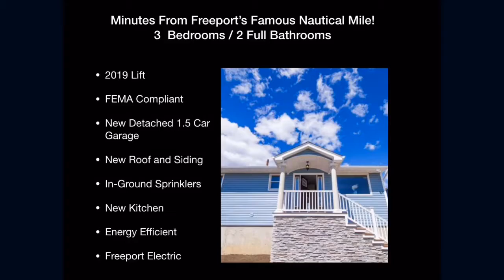54 TYLER STREET, FREEPORT, NY 11520 - Virtual Tour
PRICE IMPROVEMENT - OFFERED AT $429000
54 Tyler St
About This Home
Nestled In The Heart Of Freeport, Moments Away From The Famous Nautical Mile. Lifted and fully compliant to FEMA standards and Code. This Renovated home features 3 Bedrooms. 2 Bathrooms. Spacious Master Suite and a Living Room / Dining Room Combo

GENERAL
Price: $439,000
Status: Active
Type: Single Family
MLS ID: 3139032

INTERIOR
1st Floor/Level 1: Kitchen, Living Room, Dining Room, 3 Bedrooms, 2 Full Baths
Interior Features: Eat In Kitchen
Number of Fireplaces: 1
Appliances: Dishwasher, Refrigerator, Stove
Wood Floor: Yes

ROOMS
Total Bathrooms: 2
Full Bathrooms: 2
Total Bedrooms: 3
1st/Main Floor Master: Yes
other rooms
Family Room: Yes
Family Room/Den: Yes
Kitchens: 1
Eat-in kitchen: Yes
Dining Room: Formal

EXTERIOR
Exterior Features: Driveway: Pvt

PARKING
Garage: Yes
Garage Spaces: 1.5
Attached/Detached: Det

LOCATION
County: Nassau
Township: Hempstead

SCHOOL INFORMATION

School District: Freeport
HEATING & COOLING
Heating Type: Baseboard
Heating Fuel: Electric

UTILITIES
Sewer: Y
Water: Public

STRUCTURAL INFORMATION
Architectural Style: Ranch
Description/Design: Det
Construction: Frame
Attic: Yes
Year Built: 1954

LOT FEATURES
Lot Size (Sq. Ft.): 5,000
Lot Size: 50X100
Lot Dimensions: 50 x 100
Driveway/Sidewalk: Pvt

GREEN FEATURES
Green Features: Yes

Baths: 2 full
Property Type: Residential, Detached
Lot Size: 5,000 Sq. Ft.
Year Built: 1954
Style: Ranch.
Community: Freeport
County: Nassau
MLS#: 3139032